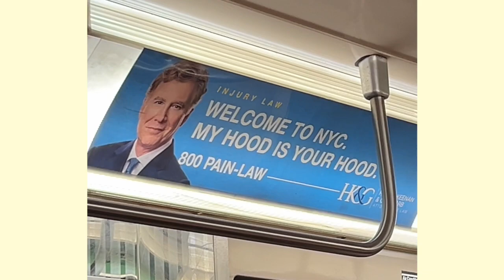Surprising My Boyfriend at Washington Square Park 😭😂| Mini Vlog 1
Best Candles Ever